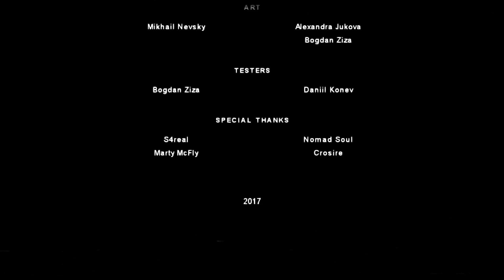【ホラーゲーム】最終回、チェーンソーを持ったピエロと決戦【Fear of Clowns】鳥の爪実況#5(終)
鳥の爪団 総統です。
今回の実況プレイはsteam配信のホラーゲーム、
「Fear of Clowns」part5、最終回です。

その廃病院には最恐のピエロがいる...
ピエロ恐怖症にならないように気をつけて！